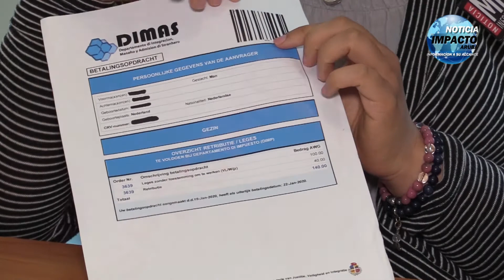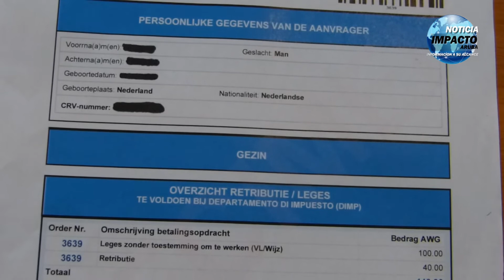LOCAL: REPRESENTANTE DE DIMAS MARYLIN WOUT, HABLA SOBRE EL PROCESO DE PERMISOS.